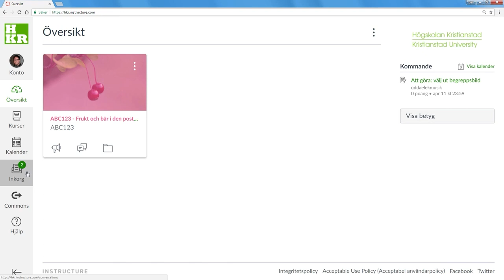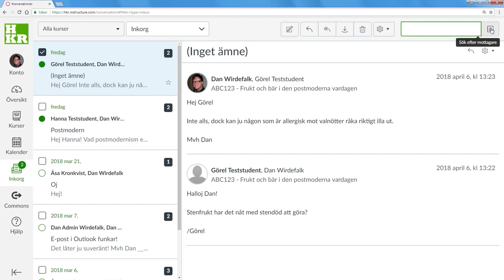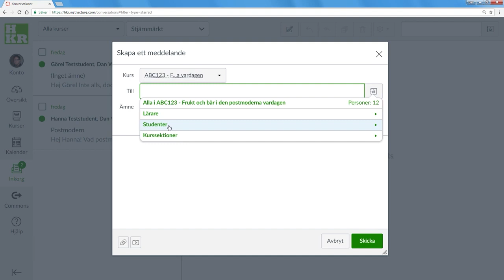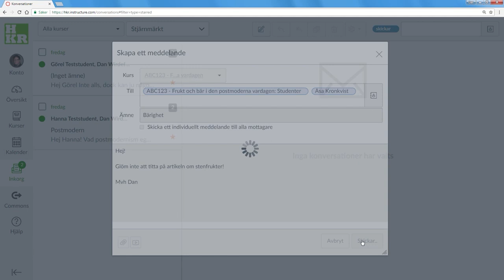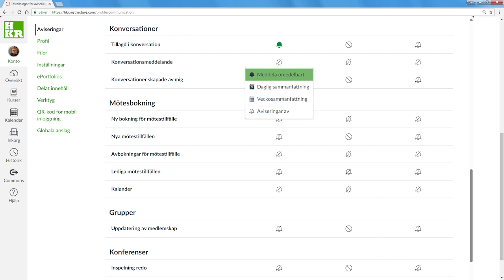Canvas inkorg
v2023. Beskrivning av Canvas inkorg för interna konversationer inom lärplattformen och hur den kan integreras med din e-postklient.

Lärresurs om Canvas LMS publicerad av Dan Wirdefalk,
Högskolan Kristianstad